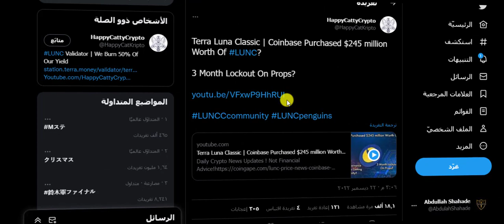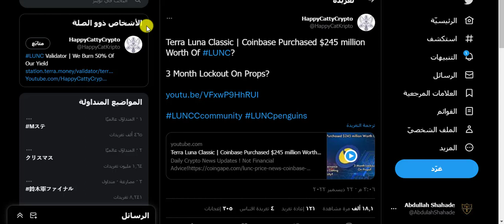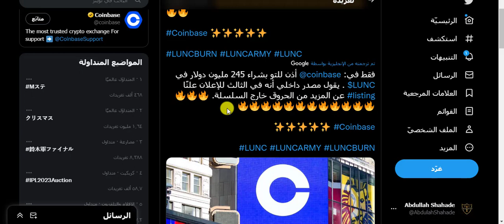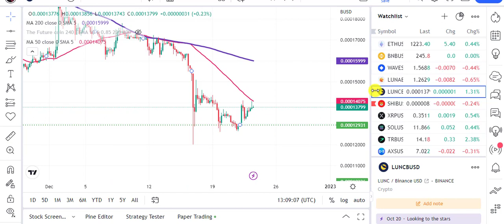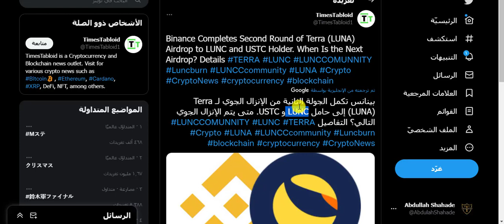منصة coinbase تعلن عن شراء 1 ترليون قطعة من عملة LUNC 🤯🤯😍